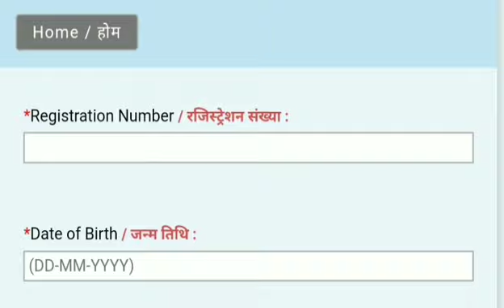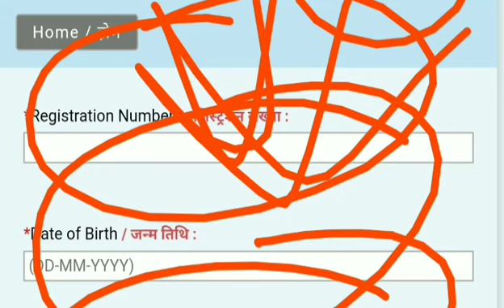RRB Railway NTPC 2019 exam date final/NTPC admitcard downlod date /ntpc application status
In this video we have discussed about RRB NTPC 2019 exam date application status check if you like this video share with friends
Railway NTPC exam date application status check now latest update today
RRB NTPC 2019 latest update today application status track download your admit card now